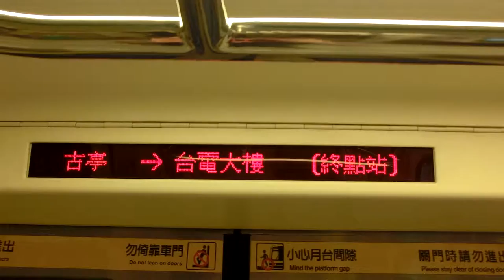台電大樓區間車終點站音樂(371-3型)